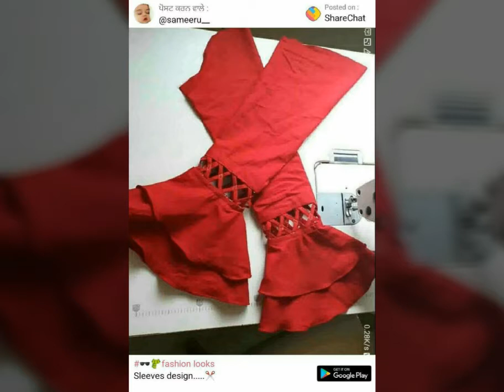Trendy & Most Attractive Saleevs Design Ideas 2020/2021